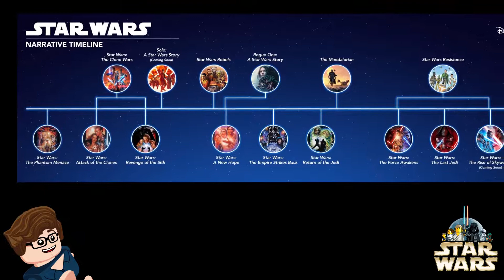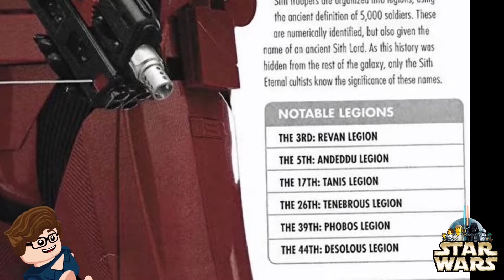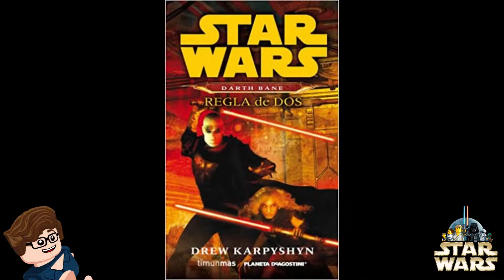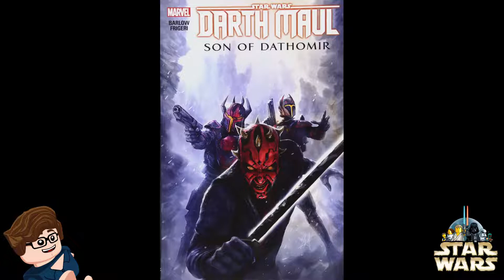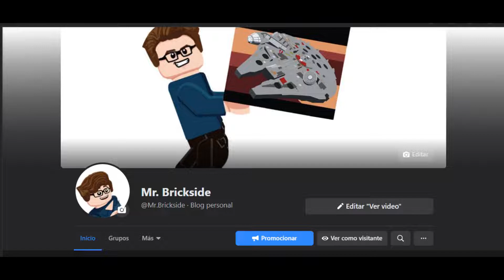LEGO Star Wars | Todos los usuarios del lado oscuro en LEGO STAR WARS parte 1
Desde que STAR WARS nació los villanos han sido los que se roban el show y ciertamente esta justificado. Con su increíble historia y diseño es difícil no amarlos, admirarlos o seguirlos.

Cuando LEGO consiguió la licencia de STAR WARS en 1999 era cuestión de tiempo que nos otorgaran las minifiguras de los villanos, de esta gran franquicia.

¿Cual es tu favorito? ¿Tienes alguno de ellos?

Si te gusta mi contenido deja tu like por favor!